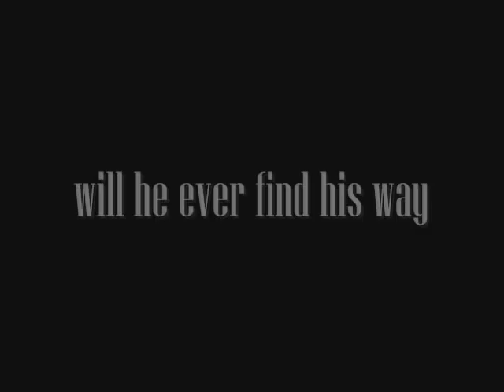Always Running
Movie Trailer for English 10

Starring: Acen Datuin
Elaine Ma
Victoria (?)
Robert Tsang
Dalena Tran